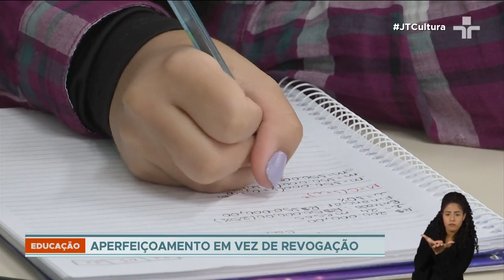Governo suspende a implantação de mudanças no ensino médio; decisão não revoga o projeto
A decisão do MEC não significa a revogação do novo ensino médio. A portaria, que será suspensa, previa um cronograma de implementação do novo modelo, até o ano que vem.

O novo ensino médio promove alterações na grade curricular, aumenta a carga horária, oferece a possibilidade para formação técnica e profissional e estabelece disciplinas optativas em todas as escolas do país.

Falhas na implantação são alvos de críticas. Especialistas em educação defendem debates e ajustes necessários, em vez da revogação do projeto.